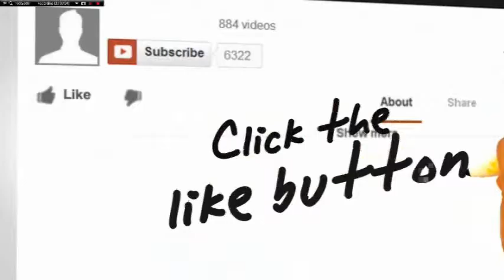Left 4 Dead 2 Custom Campaign "Gunk" Part 1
In todays video, I share a few funny moments we caught while playing through the Left 4 Dead 2 custom campaign "Gunk." Panic and laughs were abundant! Part 2 will be coming soon! Hope you enjoy the video!

It helps out and makes me happy when you do!

Songs Used

Mario Kart 64 Theme Orchestral Cover by String Player Gamer

End song by: MDK
Song Title: Jelly Castle (Orchestral)